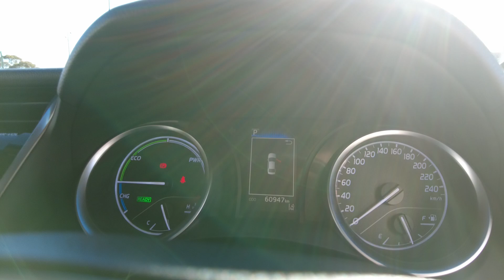2019 Toyota Camry Ellenbrook, Midland, Helena Valley, Guidlford, Greenmount, WA 6509072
Glacier White Used 2019 Toyota Camry  available in Ellenbrook, Western Australia. Servicing the Midland, Helena Valley, Guidlford, Greenmount, WA area.

Midland Toyota
163 Great Eastern Hwy